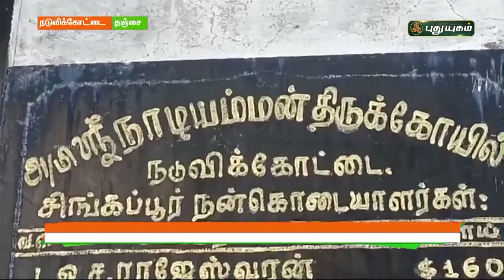மூச்சுத் திணற திணற பூட்டை திறக்க முயன்று ஏமாந்த திருடன்! | செய்தித் துளிகள் | PuthuyugamTV